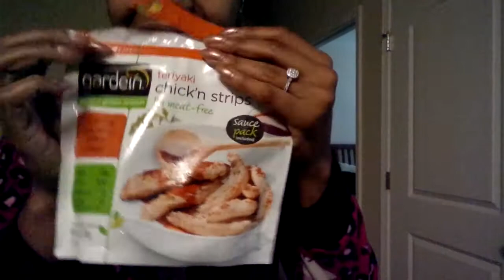Dieting Bride-to-Be (Scarsdale Diet) (6)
well I gained a few lbs from my engagement party but I welcome those lbs lol. I really indulged in the bread and wine. now that the day is over I need to get make on track.
SW:158.9
CW:151.9
GW:120-125